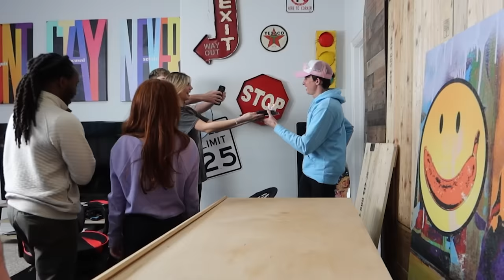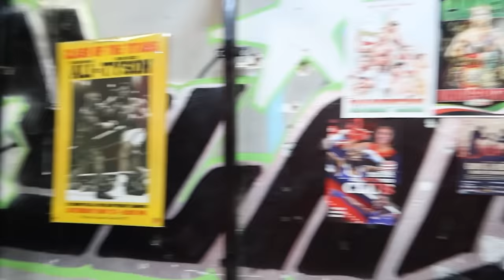My Car Caught On Fire!